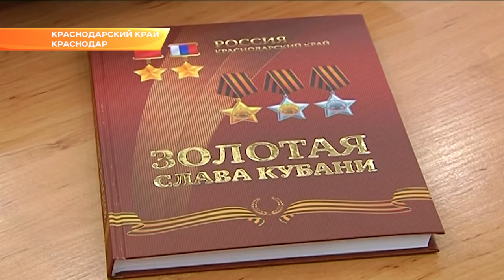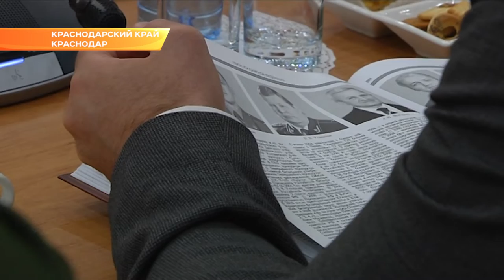Все школы Краснодарского края будут носить имена Героев. Новости Эфкате Сочи